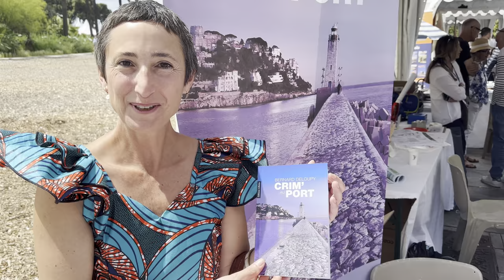Témoignage de lectrice de Crim' au port de Bernard Deloupy (Editions Gilletta)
Ce sont les lecteurs qui parlent le mieux de mes polars niçois